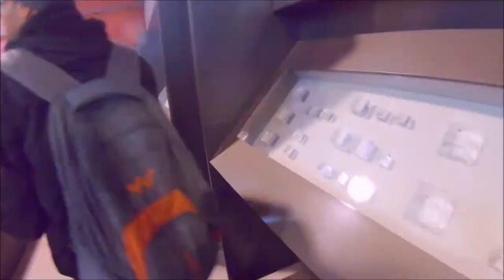EURO TRIP 2019| VENICE | DAY 2 | ISLAND TOUR| MURANO, BURANO, TORCHELLO | GONDOLA RIDE | Nidhi Gupta